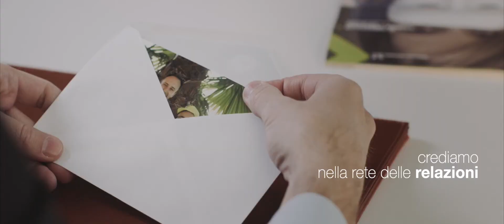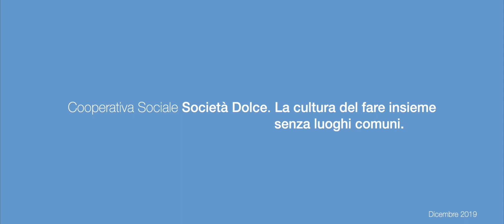Società Dolce: la cultura del fare insieme senza luoghi comuni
Società Dolce si presenta - versione breve